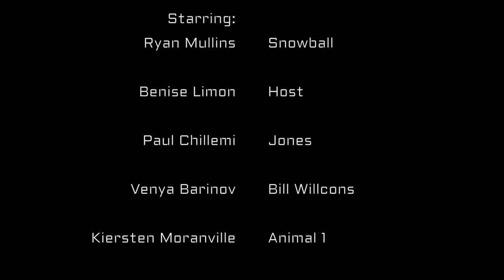The Battle of Cowshed